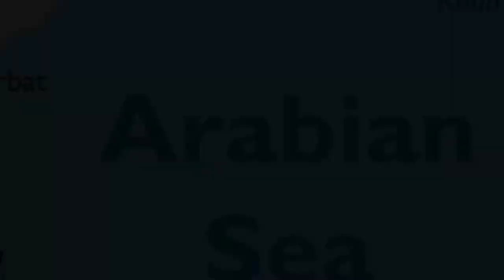Wildlife Of Pakistan | Wildlife Documentary | Nature Videos | Aesthetic Production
This is a short wildlife documentary of pakistan.